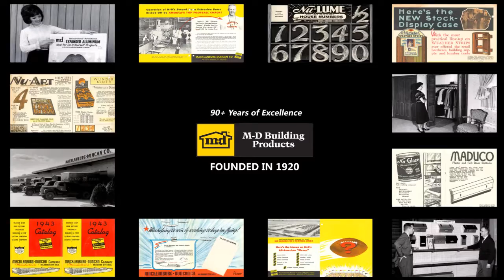Ceramic Tile Kit Bucket #49834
Ceramic Tile Kit Bucket